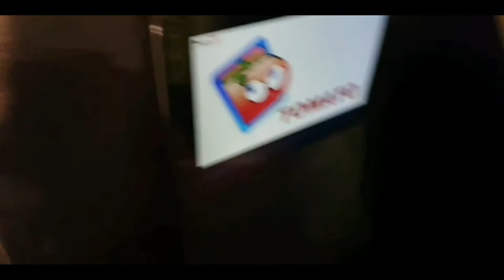Jogging Time muna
Samahan nyo po kami maglakad lakad sa labas :-) Enjoy watching.